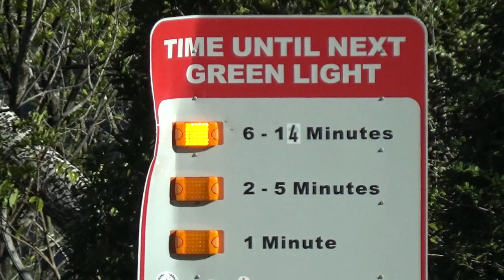Golden Bay and Replace water anode on the Transit van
For caravan / motorhome parts go to
couple of weeks ago we hade a trip ro Pakawau which is in Golden Bay NZ
Just as we were arriving we had a problem with the van. the engine warning light came on and we went into limp mode which robbed us of most of the power in the engine. On the way home (an early departure) we stopped at the service station in Collingwood and had the computer re-set and were ready for the trip home and had full power for the Takaka hill.
My parcel arrived from Australia and I fitted the new hot water cylinder anode
I bought the anode and new water level indicators from Trade Me and they were from an Australian company
The service and communications from this company were the best I have had so please. have a look at their range